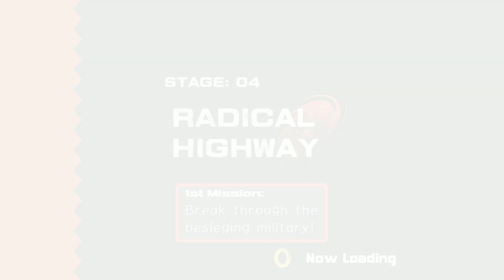Heavy Metal Lover animation meme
I've stared at it for hours now